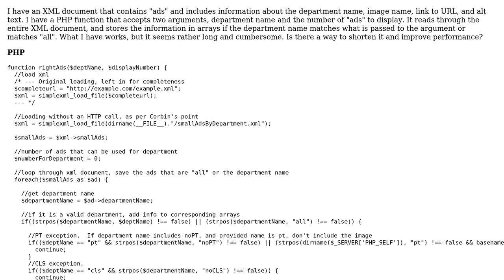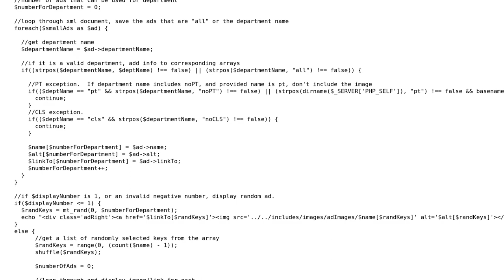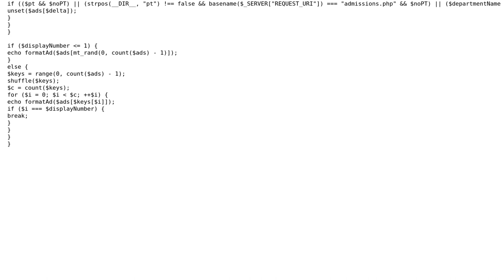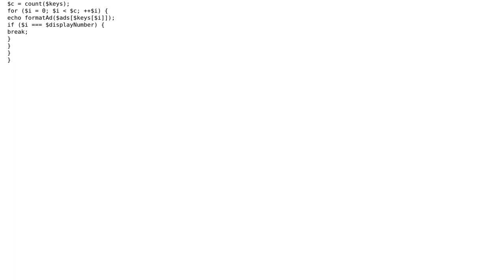Displaying random "ads" from an XML document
With thanks & praise to God, and with thanks to the many people who have made this project possible! | Content (except music & images) licensed under CC BY-SA | Music | Images & others | With thanks to user Matthew Johnson user Jamal user Fleshgrinder and the Stack Exchange Network Trademarks are property of their respective owners. You are responsible for your own actions.